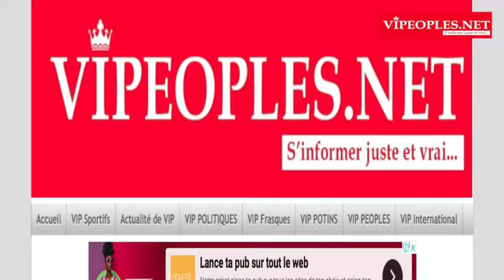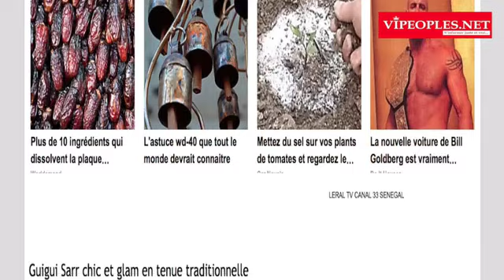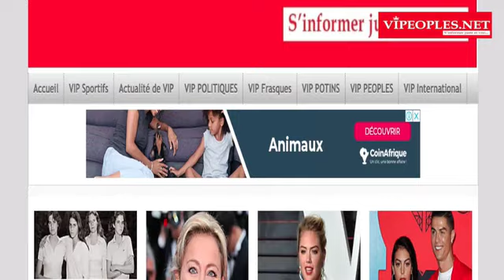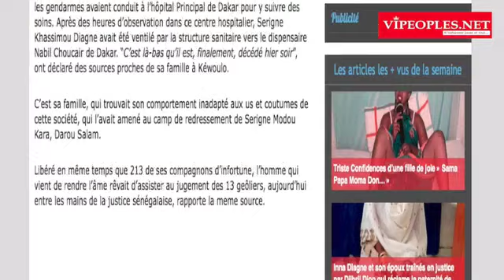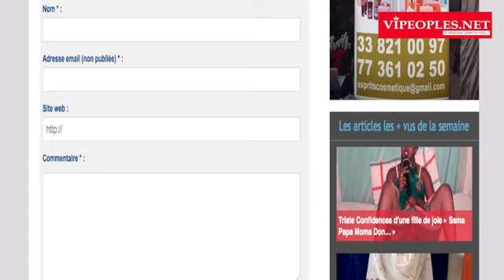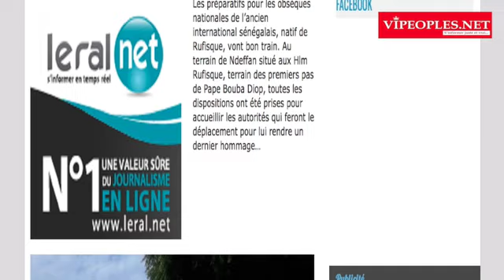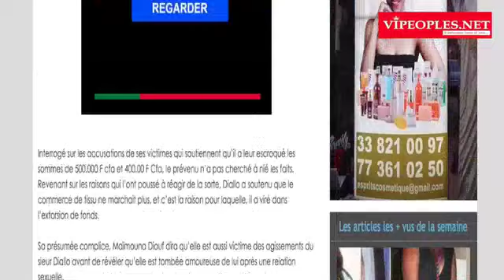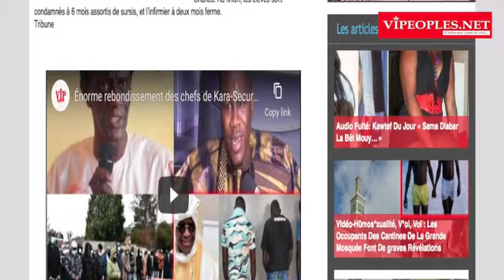Divorce d’Ahmed Thiou avec sa 1ère femme à cause de...Kara sécurité,un ex prisonnier est décédé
vipeoples TV
telecharger vipeoples